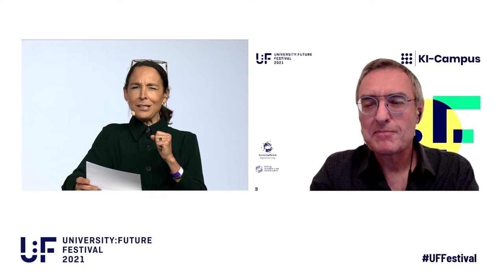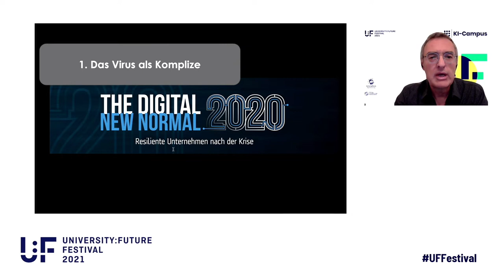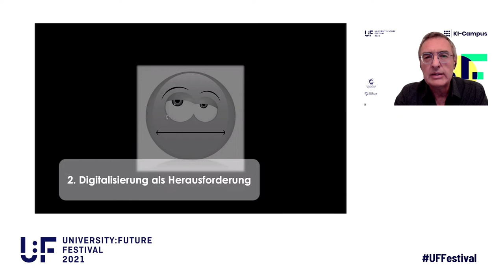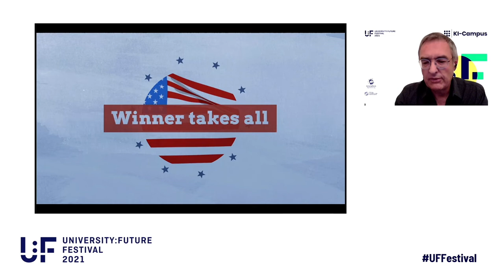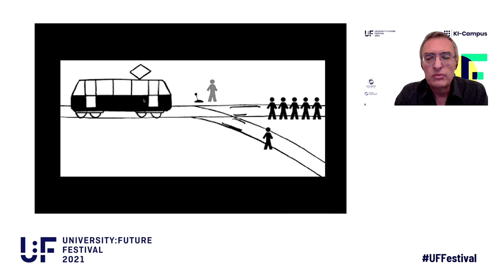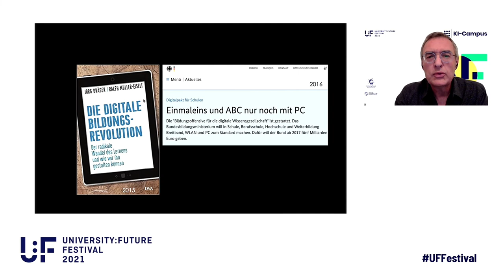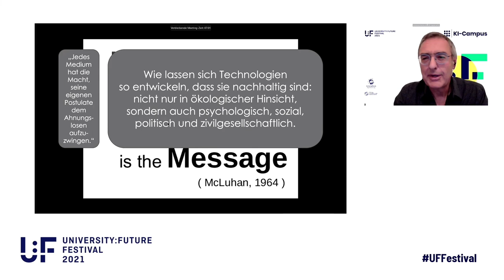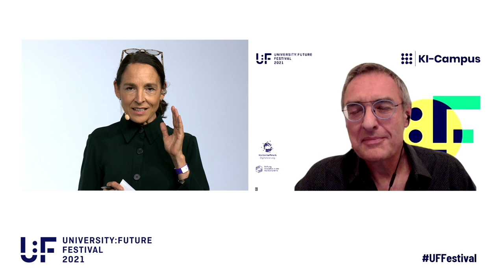U:FF 2021: Komplizen der Digitalisierung: Medienbildung und Hochschule (Roberto Simanowski)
Die Pandemie war das Beste, was den digitalen Medien geschehen konnte. Plötzlich ging im Bildungssystem nichts mehr ohne sie. Sie garantierten, worauf es in einer Pandemie ankommt: kommunikative Nähe bei körperlicher Distanz. Digital ist das neue Normal, hieß es bald. Denn es war klar: Das Virus wird eines Tages besiegt sein, das Digitale wird bleiben. Und dabei war die Gesellschaft schon jetzt von seinen Kollateralschäden völlig überfordert. Der Kultur- und Medienwissenschaftler Prof. Dr. Roberto Simanowski berichtet, wie das Digitale selbst jene Zeit erinnert.